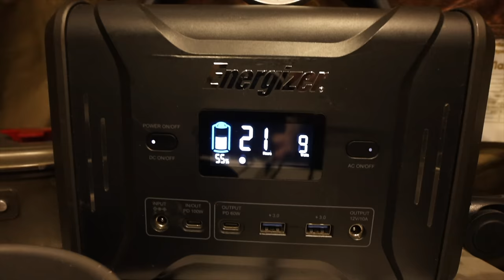WINTER CAMPING in HOT TENT | ALONE in WILDERNESS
In this video, we invite you to join us on a cozy winter getaway as we uncover the enchanting world of hot tent camping. Immerse yourself in the magic of retreating into nature during the colder months, surrounded by a warm and inviting haven. As we explore the beauty of hot tent camping, you'll discover the ultimate winter escape, complete with crackling fires, stunning snowy landscapes, and an unparalleled sense of tranquility. Don't miss this chance to experience the cozy comforts and spellbinding allure of hot tent camping. It's time to make unforgettable memories and create an adventure that you'll cherish for a lifetime!

My Tent UP-2
My Stove Caminus S